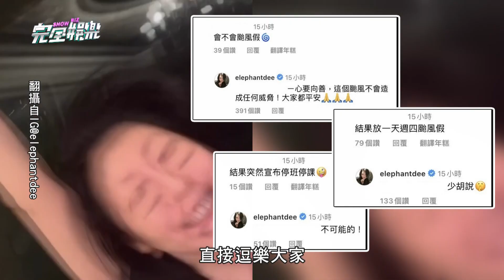【開學啦】小S無聲跳舞慶祝暑假終於結束 家長超有感...蕾菈在街上轉圈歡呼|完全娛樂